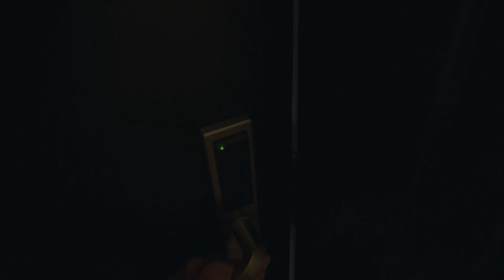I failed at my goal...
In this video I explain my experience creating content for the last 6 months.